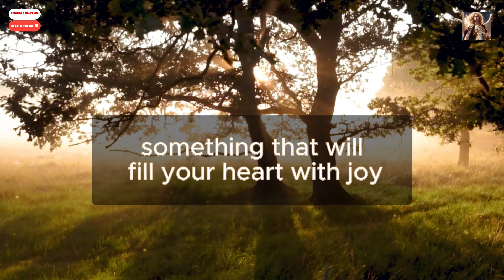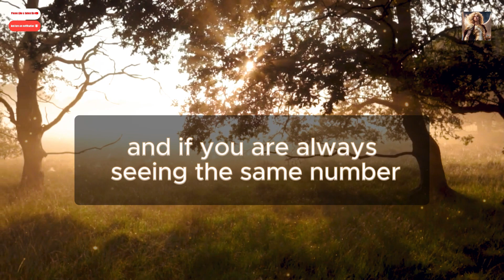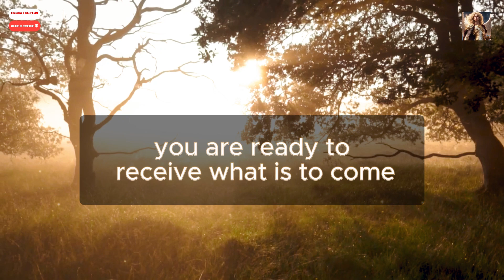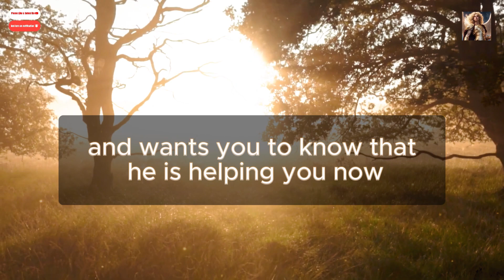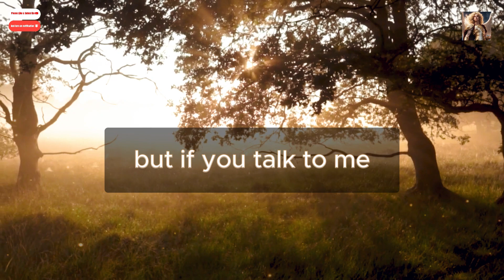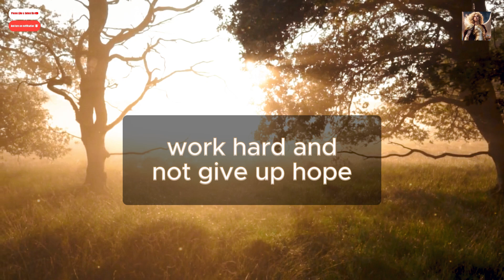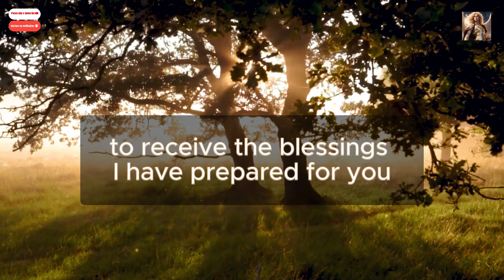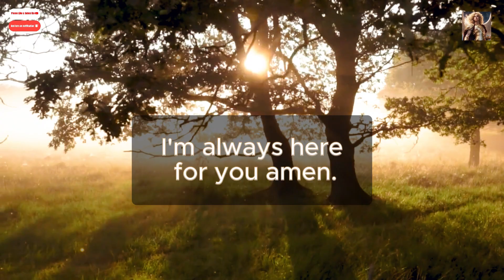⚱️GOD wants you to know this before tomorrow!! ✝️Angel Message of Light 11:11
⚱️GOD wants you to know this before tomorrow!! God's message for you Today✝️Angel  Message of Light 11:11

💌Thanks for watching Angel  Message of Light 11:11

God message
God
Jesus
Jesus message
God messages
Urgent message from God
Jesus says
Angel Signs
God msg
God helps
Godly quotes
Bible Quotes
God says
Positive life affirmation
Lord Helps
Jesus quotes
God
Angels message
Universe message
Life quotes
Money miracle
Financial abundance
Angels message
Jesus message
Godly quotes
Faith quotes
Universe message
Angel message
Angels message
Universe message
Life quotes
Money miracle
Financial abundance
Angels message
Jesus message
Godly quotes
Faith quotes
Universe message
Angel light
 Sermons
 God's message for you today
Motivational
 Universe Message
Faith quotes
 Jesus quotes
 Church
Joel Osteen
 Bible quotes
Bible message
 Quotes god
God's Motivation
Bible god quotes
 Life quotes
Faith god quotes
 Christian Motivation
 The Lord Helps
 God Helps

 Credits:
 Voiceover - Angel Message of Light 1111
 Pixabay